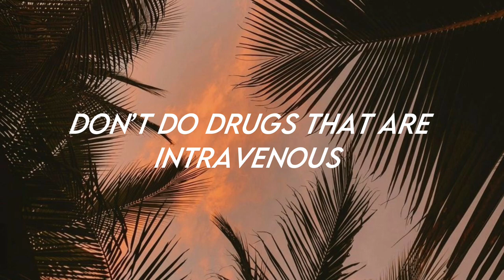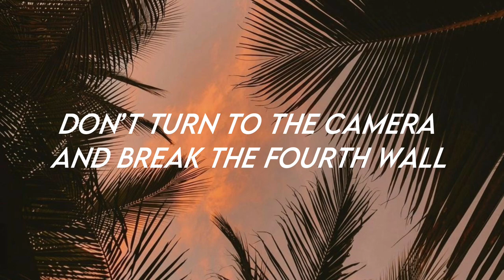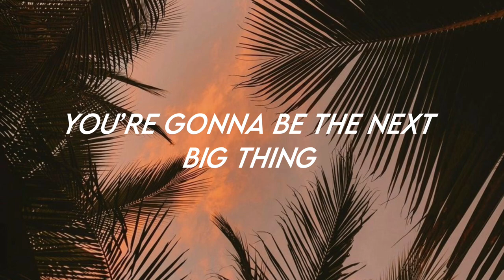Ayesha Erotica - Hollywood Dream (lyrics)